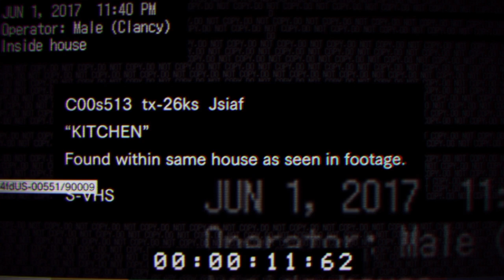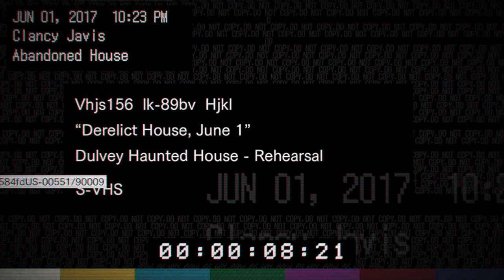Resident Evil 7 Demo (PS4)